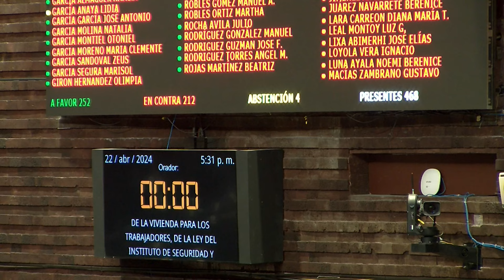Votación / Creación del Fondo de Pensiones para el Bienestar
252 votos a favor, 212 en contra y 4 abstenciones. Aprueba el Pleno, en lo general, el dictamen que reforma, adiciona y deroga diversas disposiciones de ordenamientos legales para la creación del Fondo de Pensiones para el Bienestar.